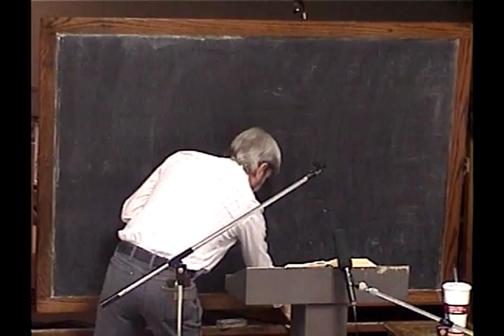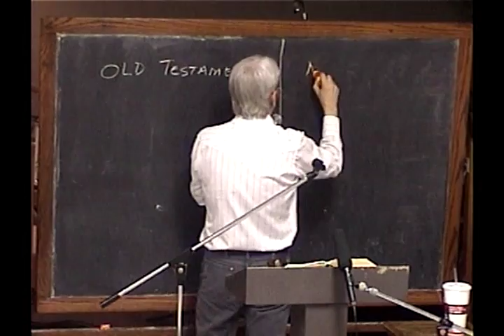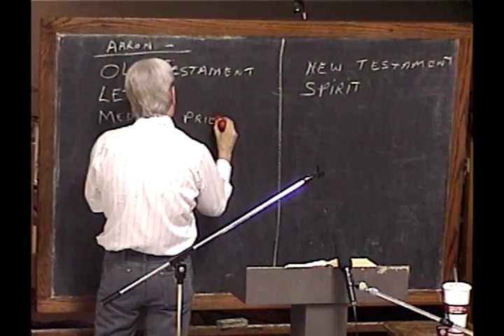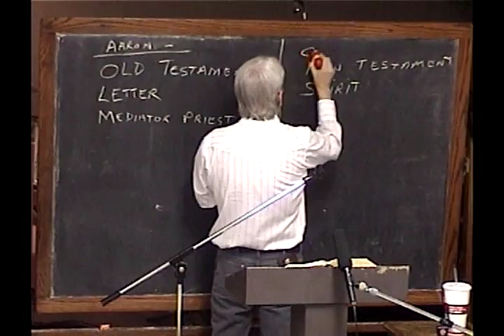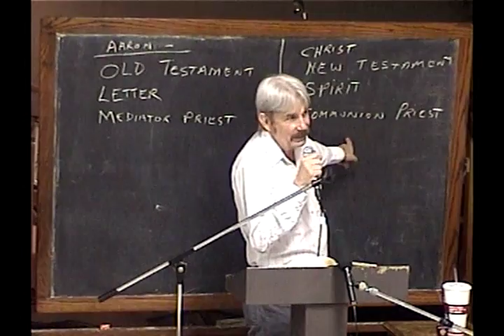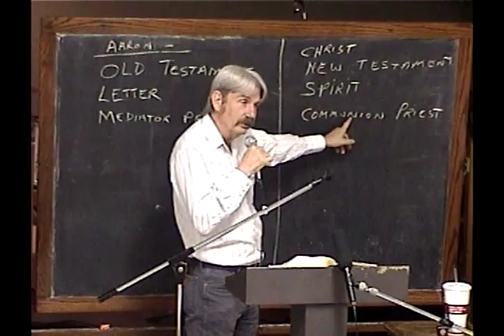1 Priesthood II